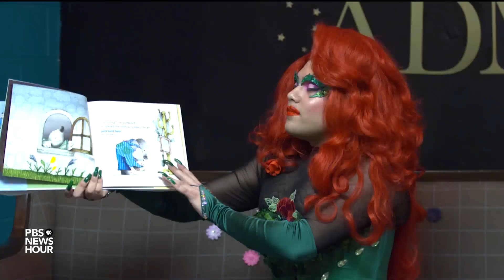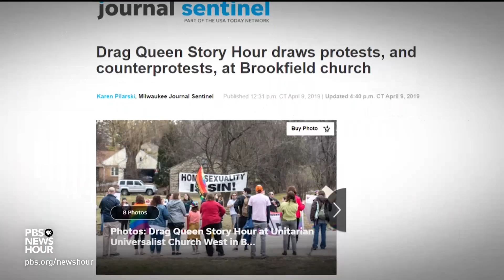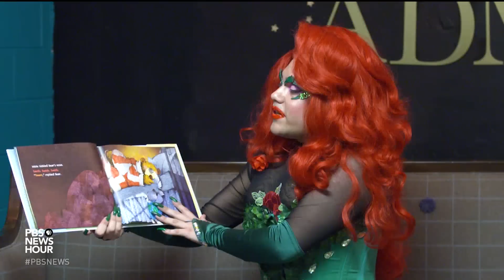Drag Queen Story Hour offers a different kind of page-turner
Children’s story hours are intended to instill a love of reading in young kids. But one reading program also seeks to spread messages about self-love, acceptance of others and appreciation of diversity: Drag Queen Story Hour, a national organization that runs programs in Washington, D.C.’s Adams Morgan and cities across the country. Julia Griffin reports.